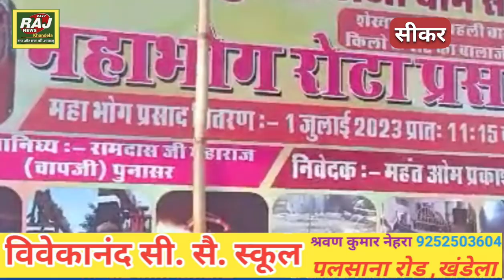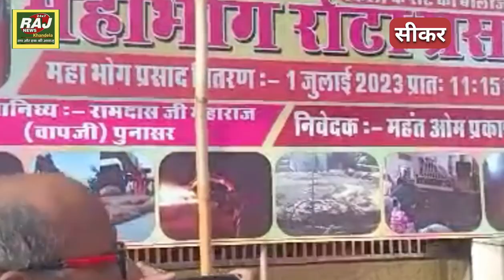27 क्विंटल का रोट 20 घंटे में तैयार सीकर में उमड़ी भीड़ ~RajNewsKdl